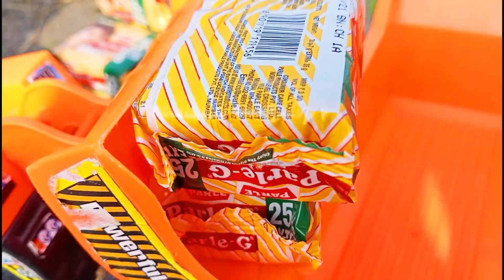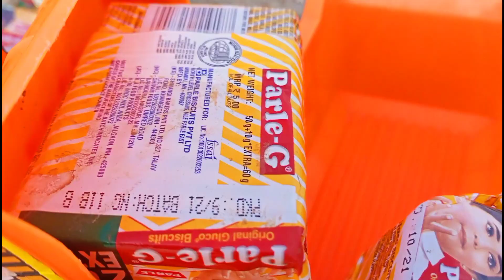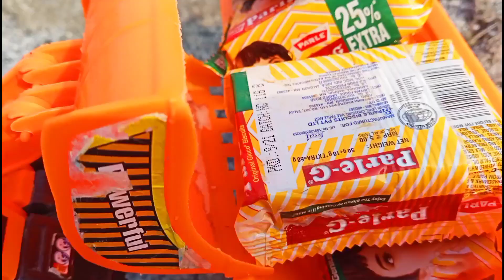Truck carrying parle-G load | unfortunately accident rescued by volvo | jcb helping Re-load..,